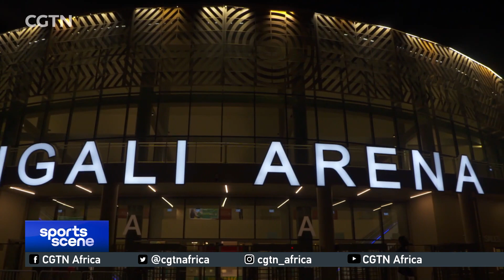BAL's Vice President John Manyo-Plange talks to CGTN Africa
The 2022 Basketball Africa League concluded its second season, with Tunisian side Union Sportive Monastir beating Angola's Petro de Luanda to be crowned the new champions. CGTN's Mohamed Abubakar caught up with the Vice President of the BAL at the BK Arena in Kigali on the final day of the competition to get his thoughts on the second season.